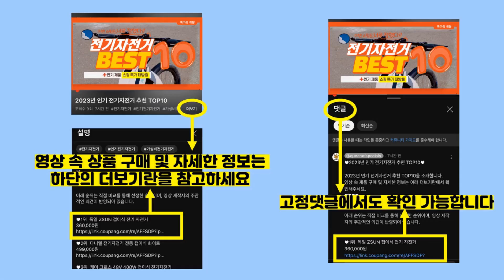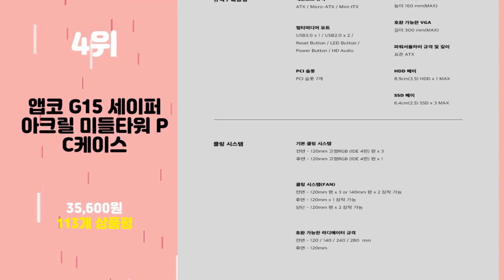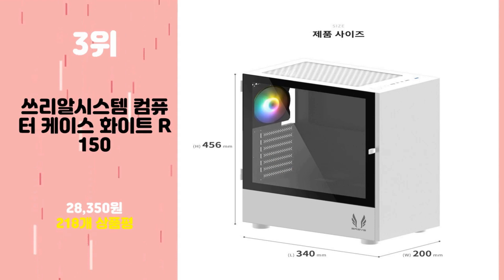2024년 가성비 컴퓨터PC케이스 추천 TOP10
2024년 인기 컴퓨터PC케이스 추천 TOP10을 소개합니다.

♥10위   DAVEN APEX MESH 강화유리 Black 컴퓨터 PC케이스  [  51,740원  ]

♥9위   DAVEN V200 BLACK 미니멀 컴퓨터 PC케이스  [  18,480원  ]

♥8위   대양케이스 RGB STRIP 강화유리 미들타워 화이트  [  24,000원  ]

♥7위   BUBM 데스크탑 PC 본체 모니터 보관 이동 수납 가방 백 파우치 PC케이스 국내배송  [  66,830원  ]

♥6위   오르몽트 갤럭시워치6 40mm 44mm PC 다이얼커버 하프 보호커버 보호케이스 초경량  [  8,900원  ]

♥5위   데이븐 D4 MESH (BLACK) 컴퓨터 PC케이스  [  35,600원  ]

♥4위   앱코 G15 세이퍼 아크릴 미들타워 PC케이스  [  35,600원  ]

♥3위   쓰리알시스템 컴퓨터 케이스 화이트 R150  [  28,350원  ]

♥2위   쓰리알시스템 미들타워 블랙 R200  [  35,550원  ]

♥1위   신지모루 클리어 펜슬 수납 태블릿PC 케이스  [  19,150원  ]